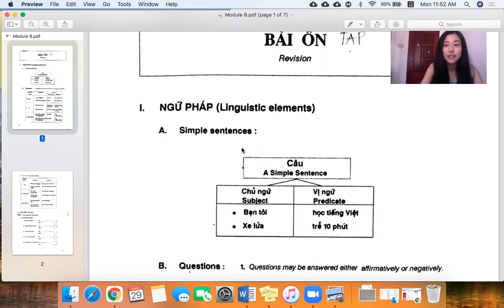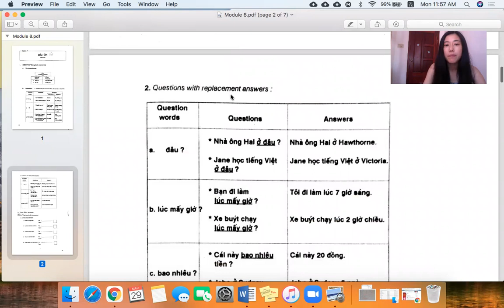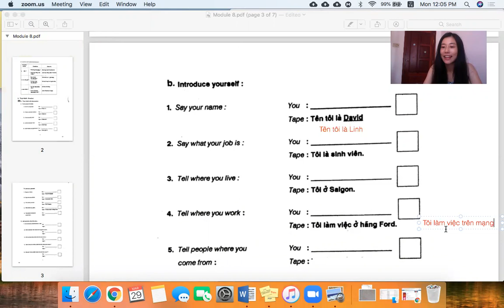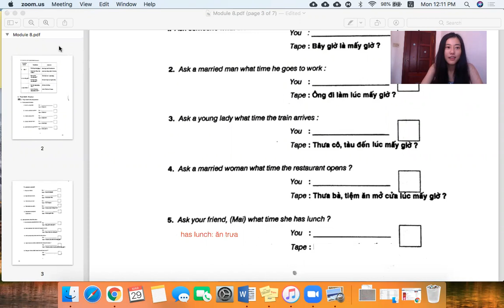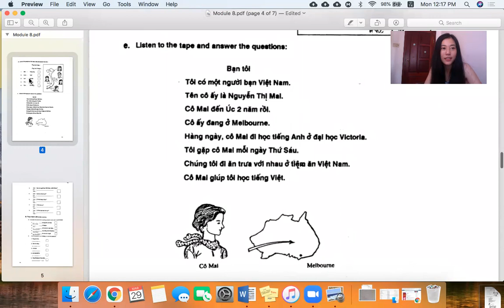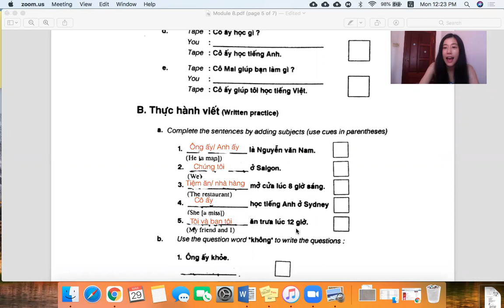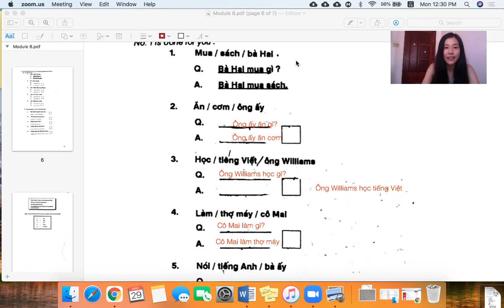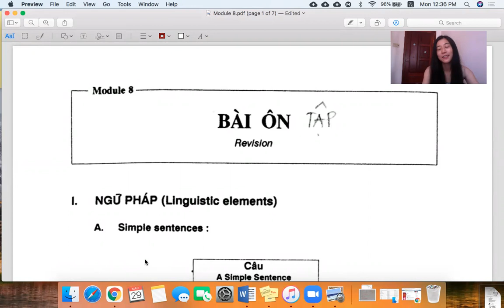Vietnamese for Beginner 1: Module 8 Revision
Text book: Tiếng Việt Vietnamese for Beginners 1
Author of the book: Phan Văn Giưỡng